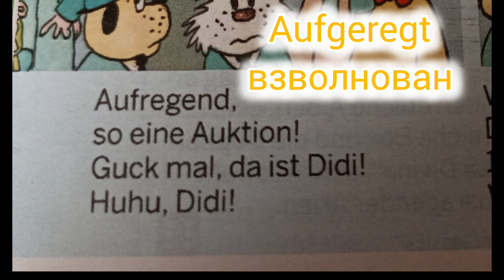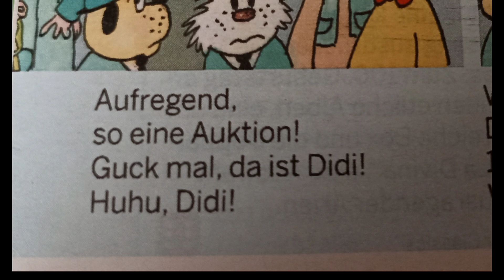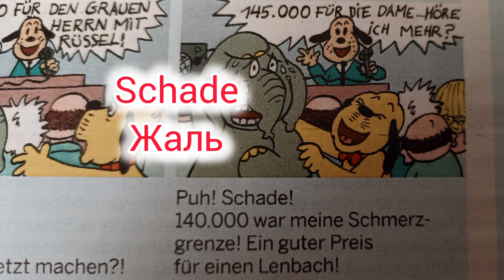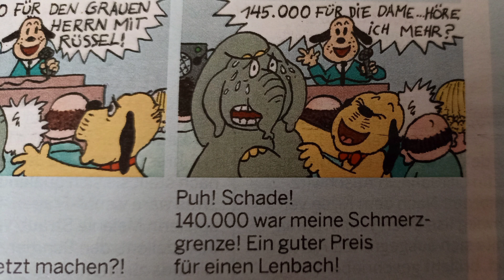Аукцион предметов искусства. Kunstauktion. Немецкий юмор.